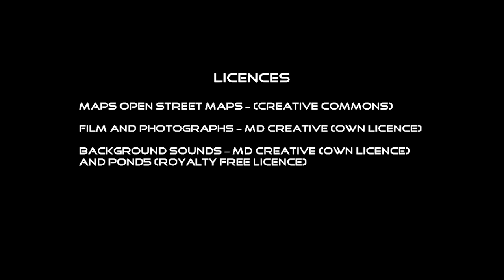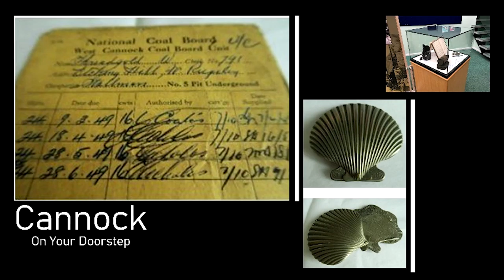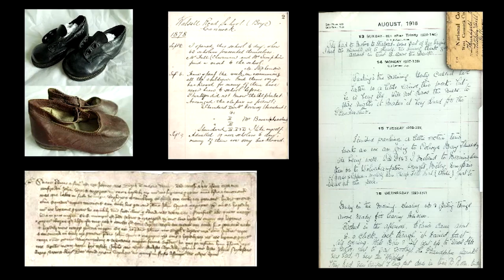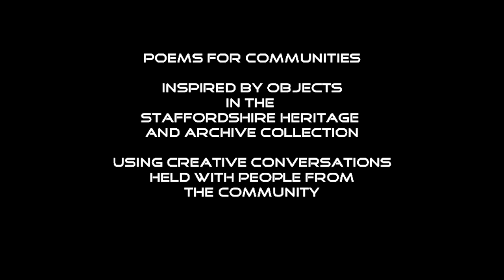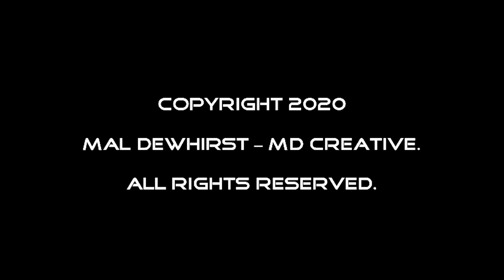ON YOUR DOORSTEP - For Staffordshire Day Online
Every object tells a story! Staffordshire Archives and Heritage Service looks after over 11 million objects, photographs and documents which together tell the stories of Staffordshire’s people and places.

The “On Your Doorstep” touring exhibition visited 5 libraries in 2019 and early 2020, showcasing objects and documents from each of the local communities it visited; Perton, Cannock, Burton, Newcastle and Uttoxeter.

At each venue poet Mal Dewhirst talked to residents and library visitors. He has drawn on these ‘Creative Conversations’, using responses from the participants to the objects on display, their memories and comments about where they live and local history and stories about each location to create 5 poems, which we are sharing as part of Staffordshire Day Online 2020

The exhibition and poems were supported with funding from Arts Council England.